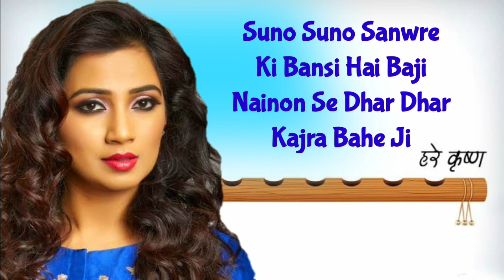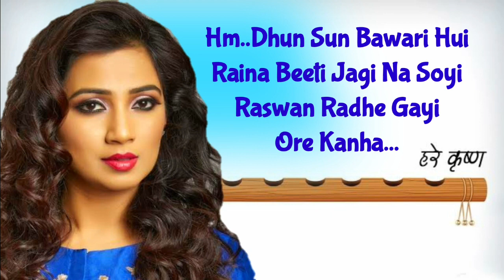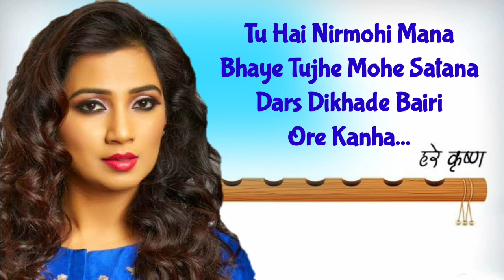Suno Suno Sawaren Ki (LYRICS) - Shreya Ghoshal | Krishna Bhajan | Shantanu Moitra, Swanand Kirkire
Description
4K
Likes
155,778
Views
2020
7 Sept
Song:  Suno Suno Saanware Ki [Krishna Leaving Vrindavan]
Album: Krishna Aur Kans
Singer: Shreya Ghoshal, Pranab Kumar Biswas
Lyricist: Swanand Kirkire
Music Label: T-Series

VIDEO EDITED BY: ARINDAM SARKAR (PDX)

Suno Suno Sawaren Ki Lyrics:

Suno Suno Sawre
Ki Bansi Hai Baje
Suno Suno Sawre
Naino Se Dhar Dhar
Kajra Bahe Jee
Jiyara Tarse Naina Tarse
Pyasi Pyasi Ankhiya
Kahe Se Barse
Suno Suno Sawre
Suno Suno Sawre
Kajra Bahe Jee
Pyasi Pyasi Ankhiya
Kahe Se Barse
Suno Suno Sawre

Panisani Sa Sa Nisanisa Dhani
Nidhma Ma Ma Ma Pama Gama
Remapa Ni Nimamapa Gama
Dhun Sun Bawari Hui
Raina Beeti Jagi Na Soyi
Raswan Redhe Gayi Are Kanha
Gunj Wo Galiya Royi
Sang Mere Jamuna Royi
Gaiya Royi Bachhiya Royi
Are Kanha Madhuban Gunj Tarana
Shyam Rang Rup Lubhana
Simran Karke Hari Are O Kanha
Tu Hai Nirmohi Mana
Bhaye Tujhe Mohe Satana
Dars Dikhade Bairi O Re Kanha
More Shyam More
Shyam More Shyam
O Suno Suno Sawre
Kajra Bahe Jee
Pyasi Pyasi Ankhiya
Kahe Se Barse
Suno Suno Sawre Ki
Bansi Hai Baje.